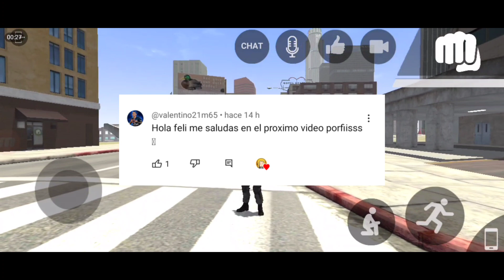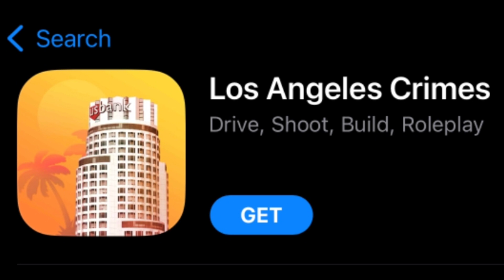LAC YA DISPONIBLE EN IOS!😱 LOS ÁNGELES CRIMES